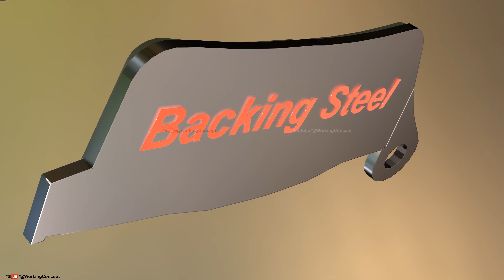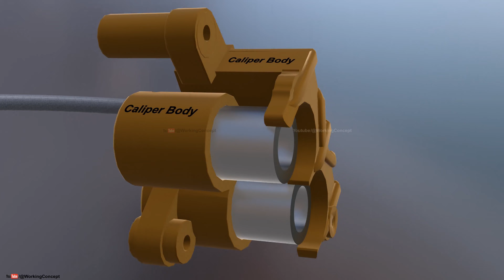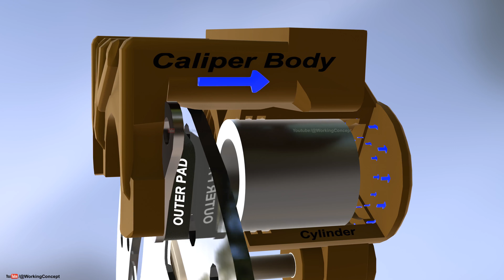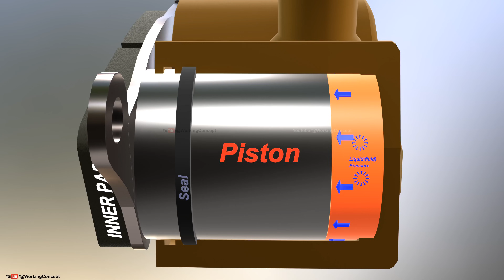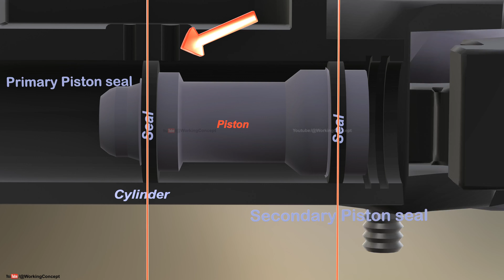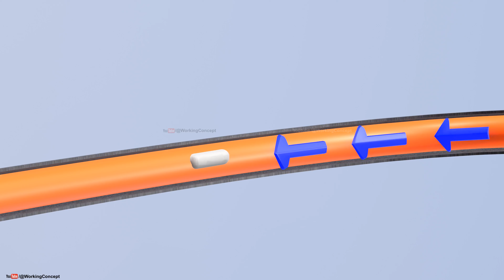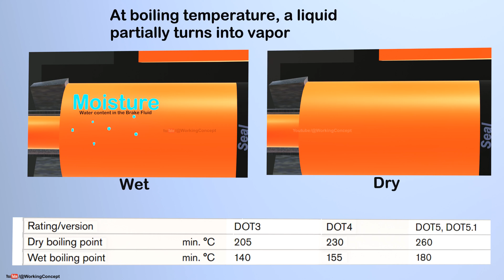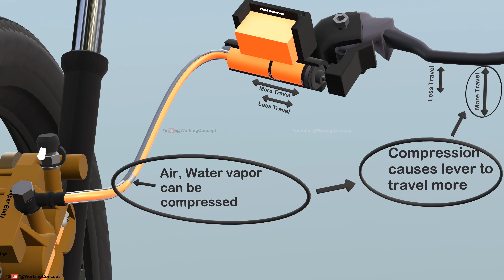Disc Brake Working Animation || Disc Brake Problem || Disc Brake Working Principle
Disc Brake Working Animation || Disc Brake Problem || Disc Brake Working Problem
In this video we have explained how a disk brake works.
What problems can occur in a disc brake.
When does a problem occur in a disc brake.
And how does it get locked. Or how does a disc brake work less sometime